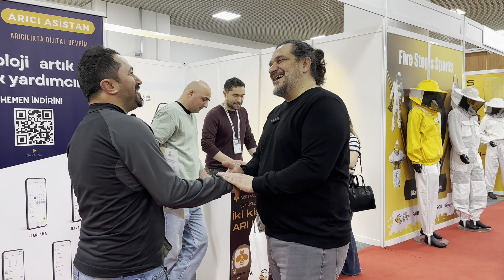Arıcılık fuarından izlenimler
Arıcılık fuarında dostlar ile buluştuk.
Reklam içerir